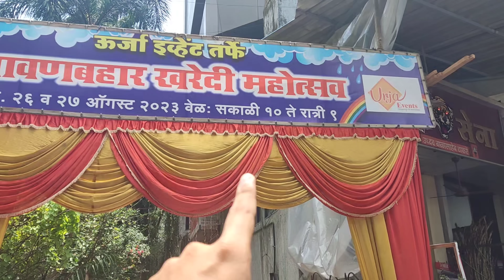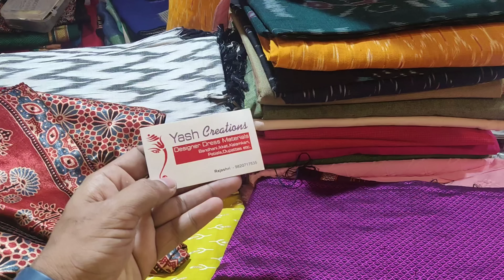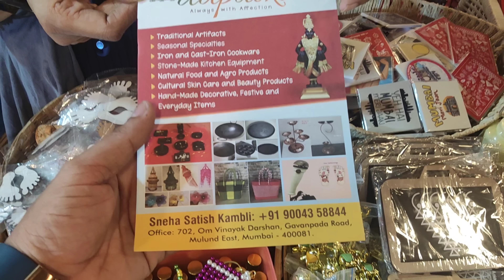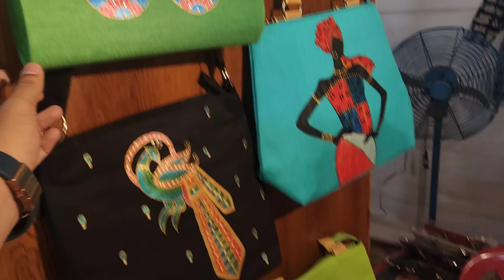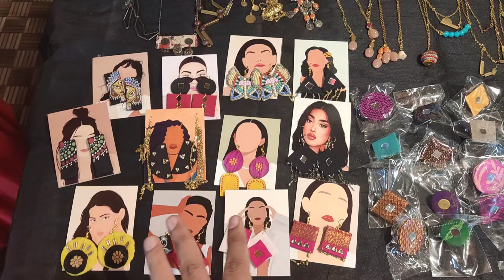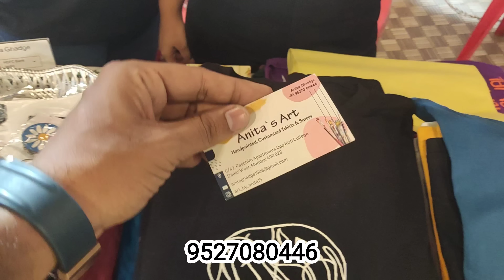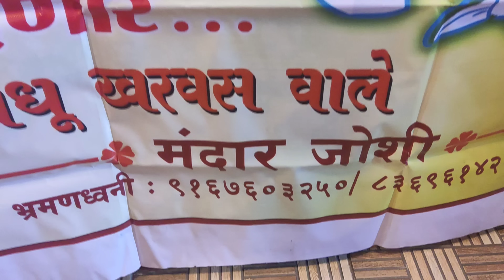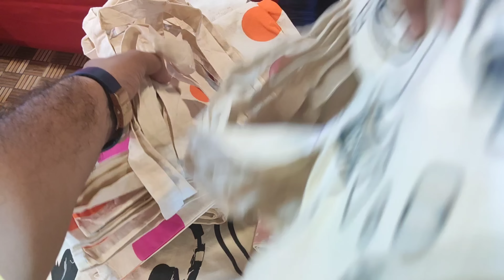मुलुंड ईस्ट ला सुरु आहे खुपचं सूंदर ऊर्जा इव्हेंट तर्फे श्रावणबहार खरेदी महोत्सव प्रदर्शन व विक्री 👕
नमस्कार माझी यूटूब फैमिली माझ्या ब्लॉग चैनल वर रोज नवीन

केल्याबद्दल

मुंबई